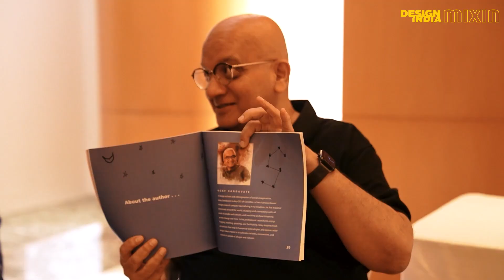An Evening with Uday Dandavate | DesignIndia Mixin - Mumbai Edition | Ajeenkya DY Patil University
DesignIndia Mixin is a series of meet-ups that bring together designers to discuss the business of design and give it a definite direction with coordinated efforts. DesignIndia Mixin, Mumbai Edition - the first one of the series - hosted veteran designer, Uday Dandavate who’s the Co-founder and CEO of SonicRim Ltd.

Uday had some incredible stories to share. He prefers to be known as a design activist, and an ethnographer of social imagination. He travels the world, studying and connecting with people and cultures. He seeks to humanise technologies and democratise design by enabling his clients to co-create solutions that help improve the lives of everyday people. Uday is an accomplished poet who’s set to release his third collection of poems.

The Mumbai edition of DesignIndia Mixin 2023 brought together around 15 seasoned and young designers from the Maximum City who learnt about Uday’s design journey. Design ruled the conversation as those present shared their ideas and experiences.